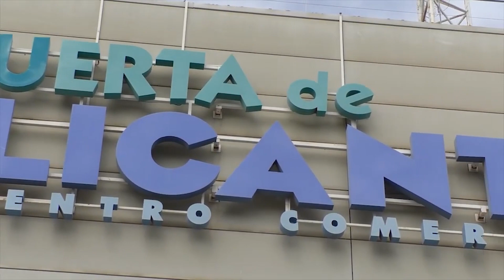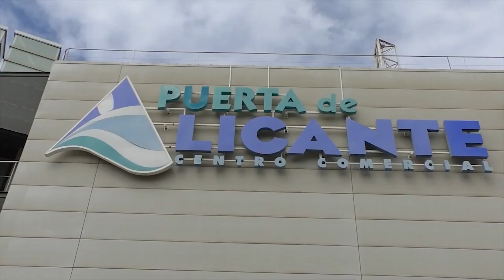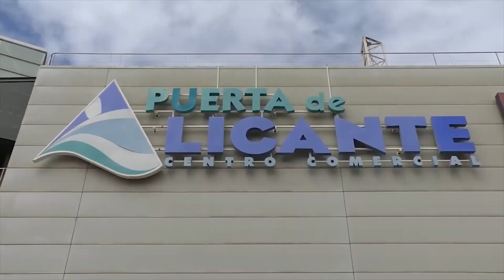Los centros comerciales de Alicante abren todos los domingos y festivos